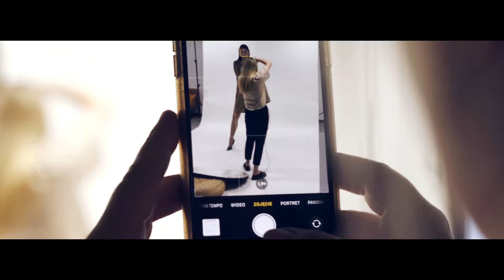QUIOSQUE Sesja produktów z nowej kolekcji jesień 2022 - backstage 📸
Zajrzyj na backstage sesji produktów, które znalazły się w nowej jesiennej kolekcji QUIOSQUE!
OBSERWUJ NAS!